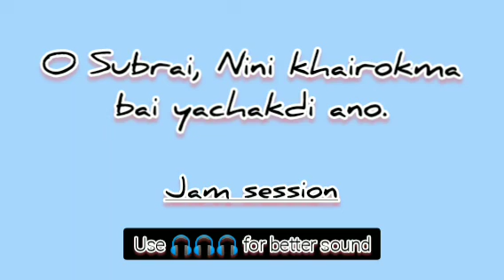Jam session - 3 || O Subrai, Nini khairokma bai || October 2022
Song - O Subrai, Nini khairokma bai yachakdi ano.
Vocals - Pohor Debbarma & Daniel Debbarma
Guitar - Pohor Debbarma
Bass - Bishal Debbarma
Keys - Walter Debbarma
Drum - Magdial Debbarma